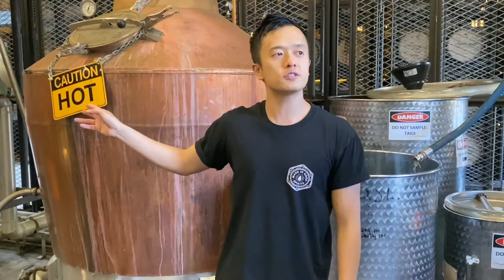Archie Rose Distillery backstage tour thanks to Epson's late 2019 product launch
Ever wanted to know what a distillery looks like? Archie Rose is a distillery in Sydney, Australia, and here a group of journalists got to see how gin, vodka and whiskey is made, what the ingredients are, and what it tastes like!